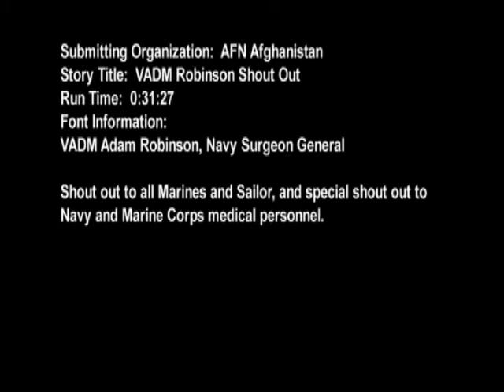Navy Surgeon General Vice Adm. Adam Robinson Shout Out from Afghanistan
Vice Adm. Adam Robinson, Navy Surgeon General sends a shout out from Afghanistan to all Marines and Sailors, and special shout out to Navy and Marine Corps medical personnel.